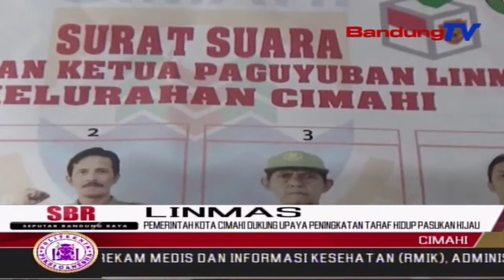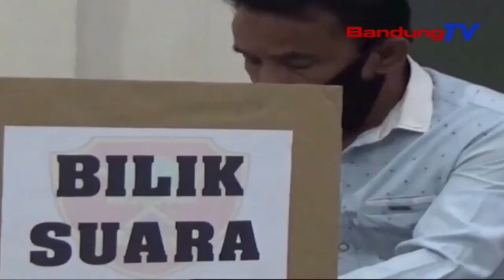Pemerintah Kota Cimahi Dukung Upaya Peningkatan Taraf Hidup Pasukan Hijau | SBR | BANDUNGTV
SBR | BANDUNGTV | HANY SHANDRA | Pemerintah Kota Cimahi mendukung upaya peningkatan taraf hidup Linmas atau perlindungan masyarakat, di Kelurahan Cimahi. Saat ini para Linmas tersebut, sedang merencanakan beberapa program, diantaranya pengangkatan bapak asuh dan pendirian koperasi, guna meningkatkan taraf hidup mereka.